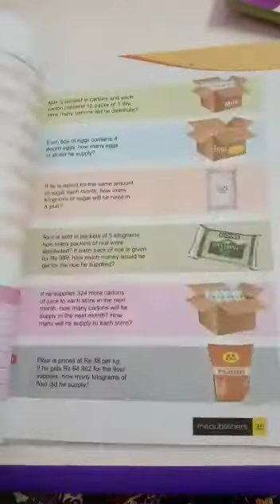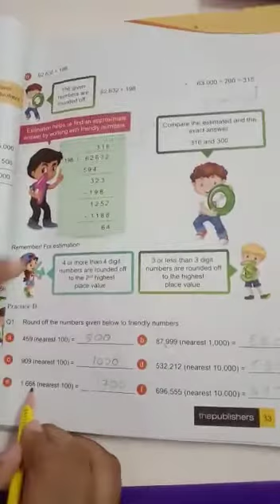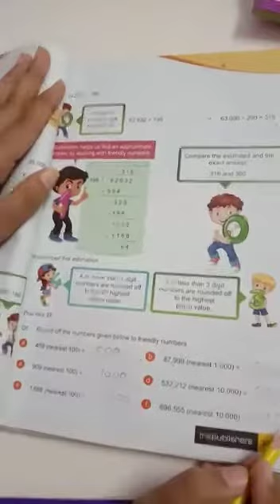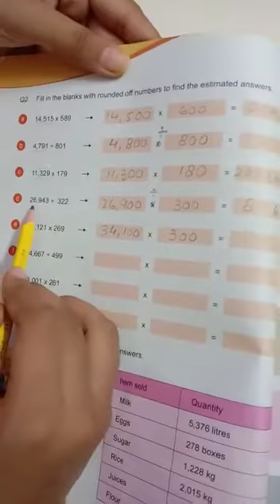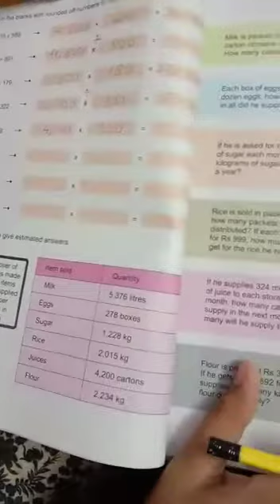Math lecture for Gr:5 by Miss Noor.